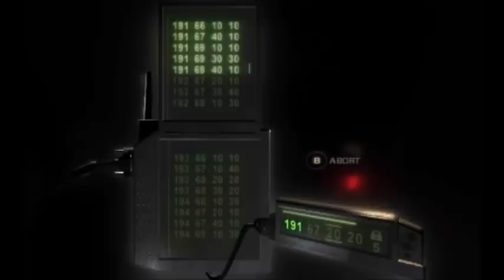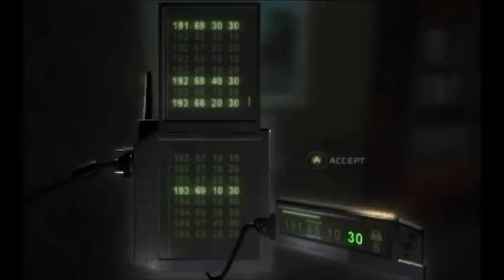Splinter Cell: Chaos Theory - Mission 03 - Bank - Part 2 of 4